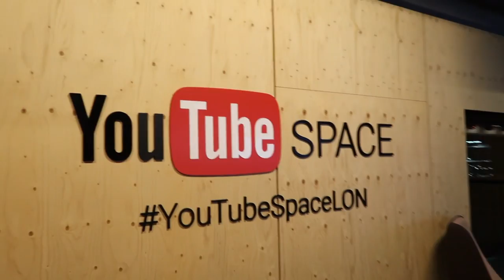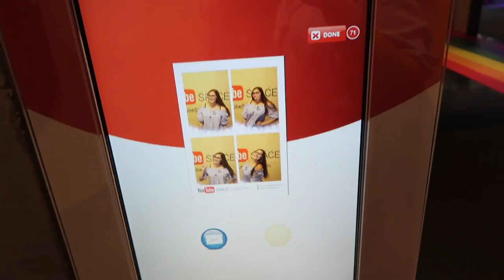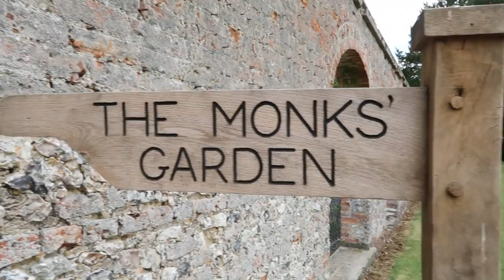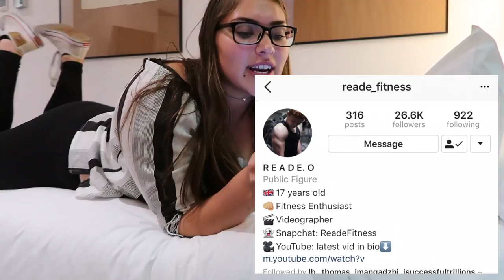Travel Vlog Ep. 11- Behind the Scenes at YouTube Space & Inside Animal Cages at London Zoo!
Hey Loves! Thank you for taking the time to give this video some love and being the true MVP! I had wayyyy too much fun at London Space with some fellow YouTubers and at the London Zoo! I was fortunate enough to be able to take you guys inside a few cages too!

❤ Let's Talk! ✉

Discounts!!

✺FAQ✺
Name: Sidney
Age: 17 (College Student)
Camera: Canon 70D or Canon G7X Mark ii
Partnered: StyleHaul